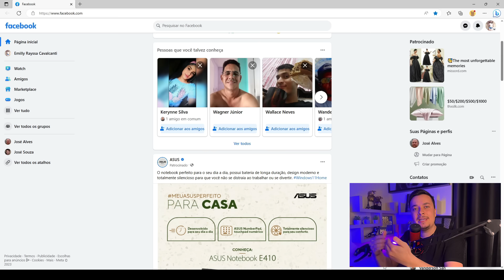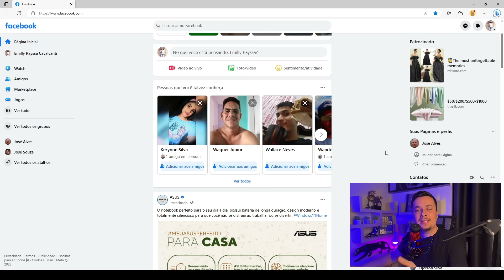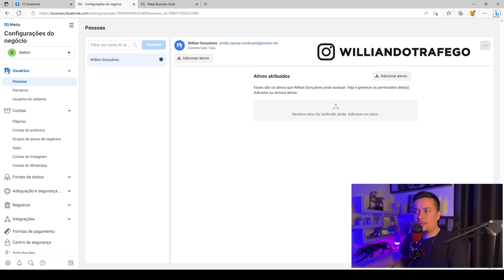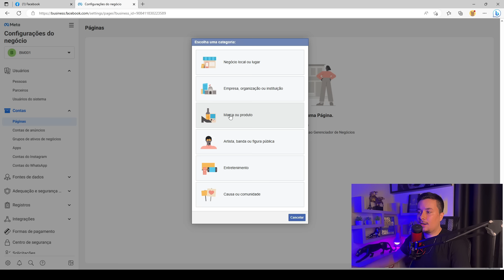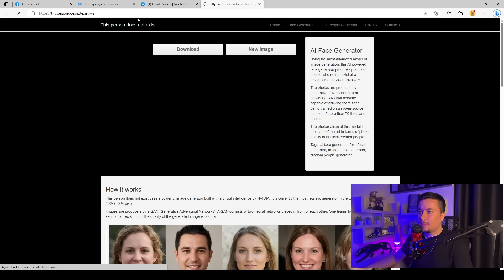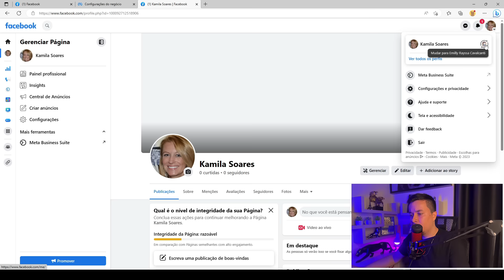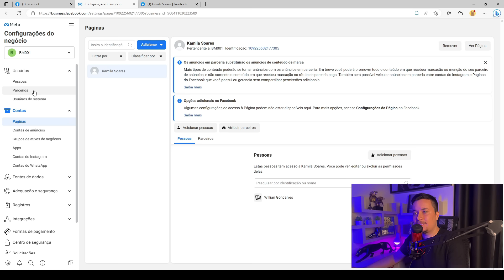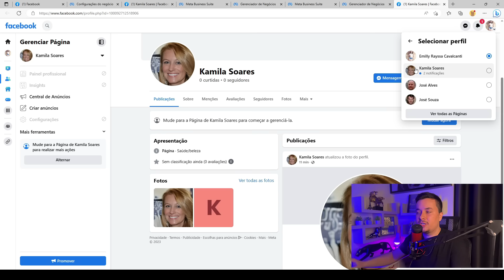[ATUALIZADO 2023-2024] COMO FAZER ANÚNCIO NO FACEBOOK ADS – PARTE 01 (TRÁFEGO PAGO)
🔶 Dá um likezinho no vídeo pra ajudar a gente, e se puder comenta o que achou. Não custa nada pô,  e vai me ajudar demais. Muito obrigado 🙏🏻